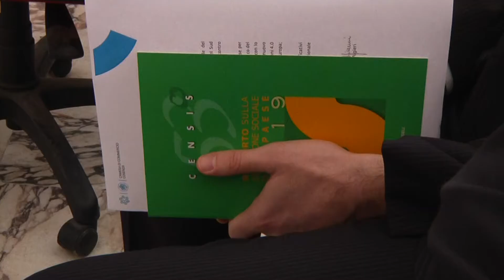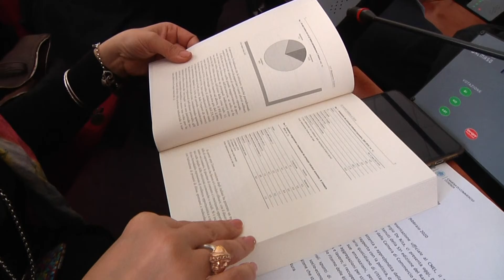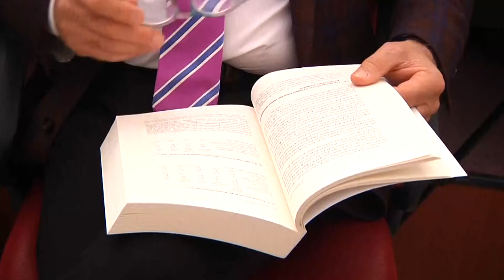SPECIALE | Il Censis presenta il 53°esimo rapporto alla Camera di Commercio di Cosenza